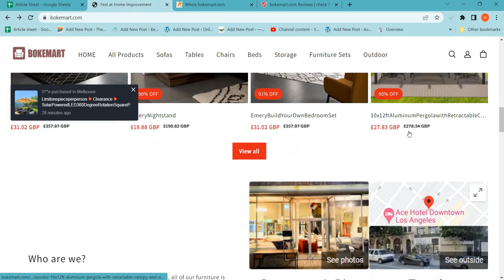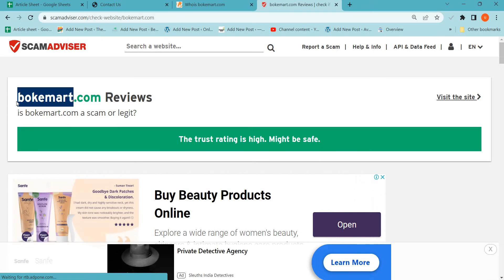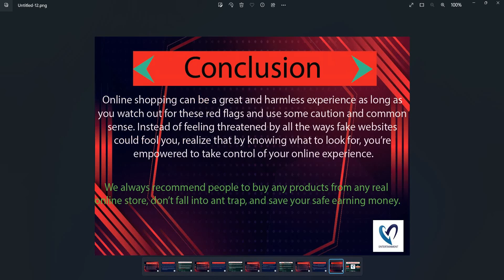Bokemart Reviews 2023: Is Bokemart.com safe for online shopping? Bokemart Detailed Review!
Bokemart.com is an online e-commerce shopping website selling different types of products. So, we are here to guide you, on how to check the authenticity of any genuine website

1. Firstly you should check the domain age of any website if the domain is older it is more reliable.

2. Pay attention to whether the website is safe or not with HTTPS connection.

3. Whois a website where you can check more details of the website.

4. Customer support services are also important, check whether the number and contact address are given or not.

5. Genuine websites provide COD, and PayPal as the payment method, and PayPal gives you a refund option after a rising request.

6. Scam advisor is a popular website that gives trust scores to most websites, you can also check there.

7. Product return policy is also an important point, check available or not.